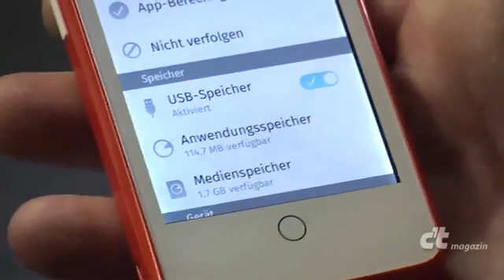Schlaufuchs: Fire Touch One mit Firefox OS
- Congstar traut sich mit Alcatels One Touch Fire auf den deutschen Markt. Das Smartphone mit Firefox OS leidet unter zu schwacher Hardware.